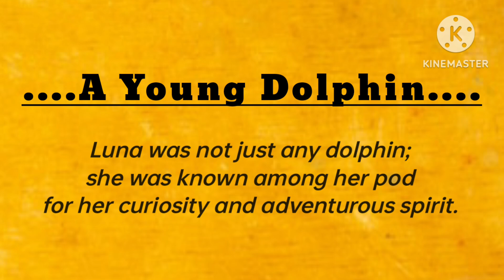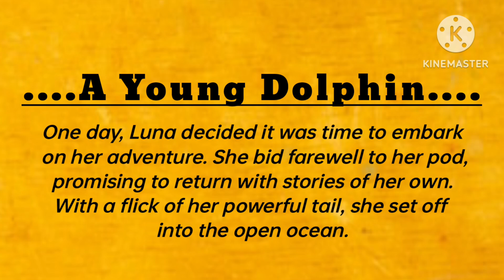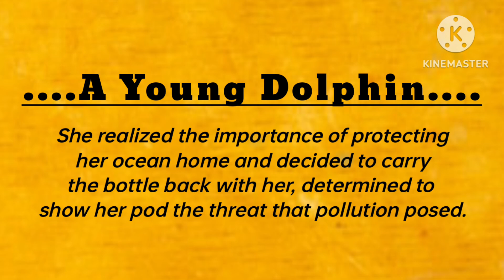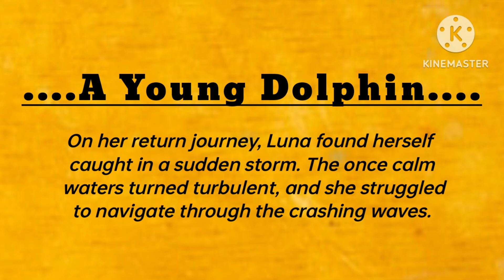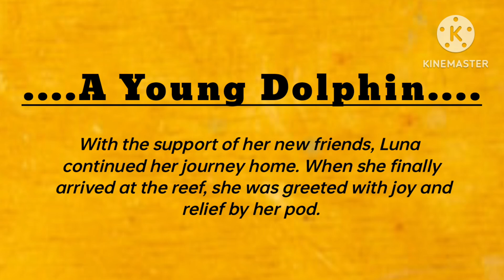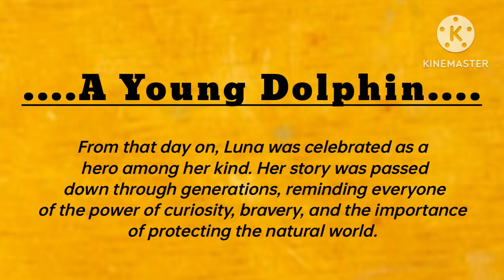A Dolphin Story! A Fish Story! Learn English Through Story!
english story
love story
english stories
english story for listening
4k story in english
learn english
dramatize love story
love story indila english lyrics
english life story
love story indila in english
english practice
practice english
learn english
english listening practice
english conversation
speak english
english practice listening
english vocabulary
English learning
Storytime cartoons
Interactive storytelling
Language immersion cartoons
English for beginners animation
Language proficiency cartoons
Reading practice animations
Animated characters
English grammar animations
Pronunciation practice animations
English expressions cartoons
Dialogue practice animations
Cultural story animations
Animated narration
English vocabulary animations
Audio story cartoons
Visual storytelling animations
English comprehension cartoons
Literary analysis animations
English idioms cartoons
English phrases animations
Language skills development cartoons
ESL resources animations
EFL materials cartoons
English language arts animations
English pronunciation cartoons
Language learning journey animations
English literature classics animations
English for kids animation
English for adults animation
english speaking practice animation
English writing practice animation
Storytelling
Audio stories
Visual storytelling
English comprehension
Literary analysis
English idioms
English phrases
Language skills development
English language arts
English pronunciation
Language learning journey
English literature classics
Animation
Educational cartoons
Language acquisition
ESL animation
EFL cartoons
English stories
Animated storytelling
Vocabulary building
Reading comprehension
Listening skills
English literature animation
Fairy tale animations
Folk tale cartoons
Classic story animations
Bedtime story cartoons
Short story animations
Children's story cartoons
Educational animations
Language acquisition
English stories
Narrative
Vocabulary building
Reading comprehension
Listening skills
English literature
Fairy tales
Folktales
Classic stories
Bedtime stories
Short stories
Children's stories
Educational tales
Storytime
Storybooks
Interactive stories
Language immersion
English for beginners
Language proficiency
Reading practice
Story characters
English grammar
Pronunciation practice
English expressions
Dialogue practice
Cultural stories
Story narration
English vocabulary